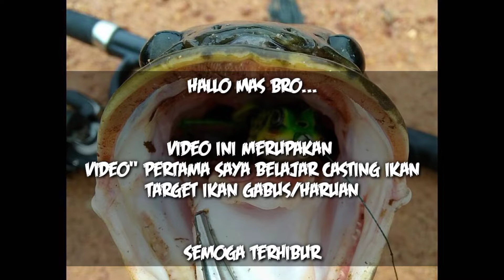Belajar Casting ikan Gabus Haruan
video" ini merupakan kumpulan video pada saat pertama belajar casting ikan
menggunakan Joran Fiber yg pastinya sangat melelahkan untuk casting, dan reel uk 4000

Biar Semakin semangat dalam membuat konten mancing dan supaya kedepannya bisa memberikan kualitas video yg lebih baik lagi...

saya ucapkan terimakasih banyak buat teman-teman yang telah mengsupport 🙏🙏🙏